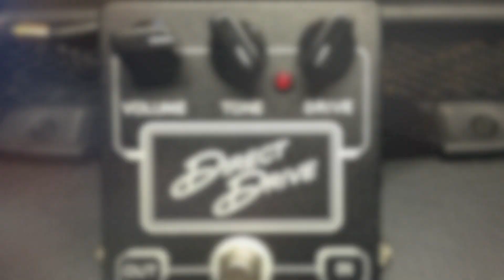Marshall 2555 Jubilee - Boost Test - Bad Monkey - Ibanez Tube Screamer - BB Pre - Direct Drive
I intentionally kept this tone test raw to see which OD sounds best at getting some NYHC type sounds with the Jubilee. Raw recorded guitar. No EQ or any kind of processing. Going for a fatter sound in the vein of Stigma or Pete Koller.

0:14-0:49  Digitech Bad Monkey
0:50-1:22 Xotic BB Pre
1:23-1:58 Barber Direct Drive
1:59-2:39 Ibanez TS9 Tube Screamer

- '88 Gibson Les Paul Custom
- Fastback Beard Comber Pickup
- Fatbottom 412
- Celestion V30s
- Shure SM57
- Digi 002 Mic Pre